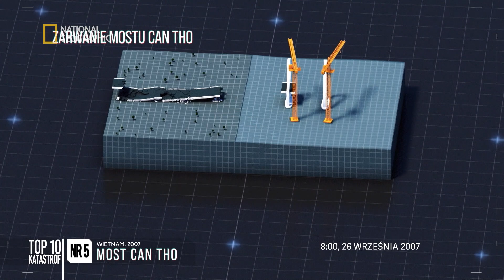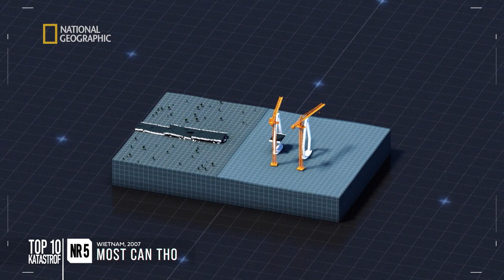To była największa katastrofa budowlana w Wietnamie! | Ekstremalne katastrofy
W starciu z potęgą żywiołów człowiek jest kompletnie bezbronny. Zobaczymy najstraszliwsze klęski w historii ludzkości, ich genezę i skutki.